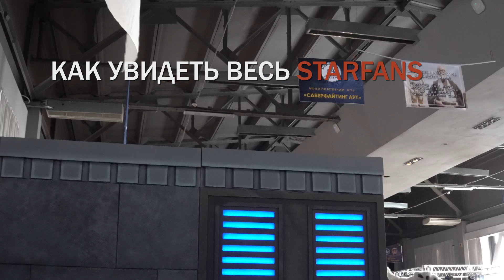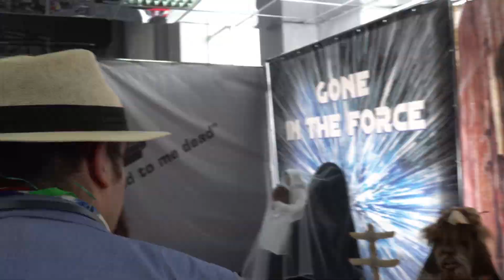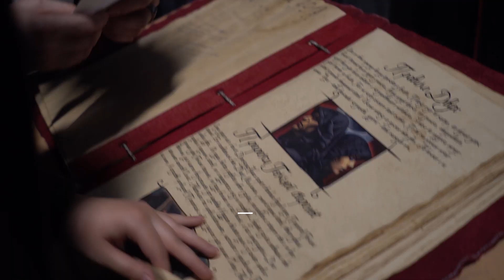StarFans VI через призму квестов студии "Саберфайтинг Арт"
11-12 мая 2019 года в технопарке "Нагатино" прошёл единственный в России фестиваль для поклонников "Звёздных Войн" - StarFans. Наша студия, помимо участия в сценической программе и проведения мастер-классов, представила стенд с фотозоной, поучаствовала в организации Творческой зоны и представила 4 квеста по фестивалю.

1 - отснять 7 голокронов, спрятанных на различных стендах
2 - сфотографироваться в фотозонах
3 - совместно с Ситхами: Легендами собрать текст
4 - сделать креативное фото по заданию информ-угла

За прохождение всех четырёх квестов можно было поучаствовать в лотерее и получить шанс выиграть настоящий световой меч!

On May 11-12, 2019, the only festival in Russia for Star Wars fans, StarFans, was held at the Nagatino Technopark. Our studio, in addition to participating in the stage program and conducting workshops, presented a stand with a photo zone, participated in the organization of the Creative Zone and presented 4 quests for the festival.

1 - shoot 7 holocrons hidden on various stands
2 - take photos in photo zones
3 - together with the Sith: Legends to collect text
4 - take a creative photo on the task of the information corner

For completing all four quests, you could participate in the lottery and get a chance to win a real lightsaber!